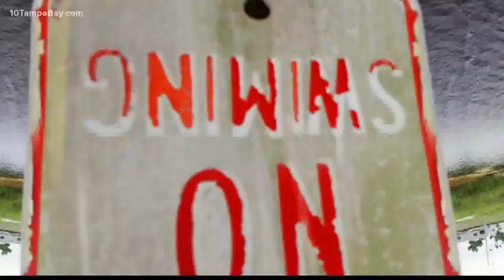Hammerhead shark thrashes in ankle-deep water near beachgoers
No people nor animals were injured.